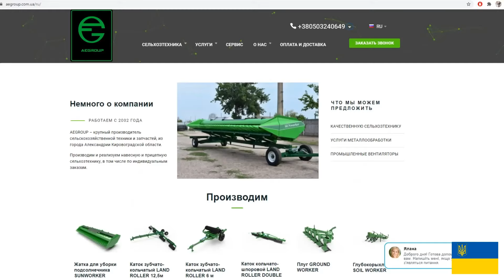AEGROUP | 2022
AEGROUP - вітчизняний бренд 🇺🇦 заслужив довіру аграріїв.

📲 Для більш детальної інформації звертатися за телефонами:
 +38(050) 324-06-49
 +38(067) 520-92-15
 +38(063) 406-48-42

💚Якісна техніка для високих врожаїв! 💚